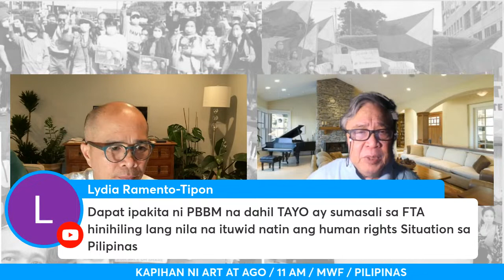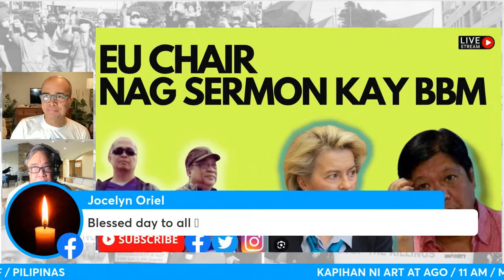EU CHAIR: NAG SERMON KAY BBM